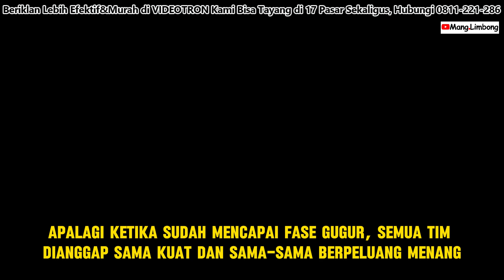Rodri: Lawan Jerman? Siapa Takut.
Dikutip Dari :

Google,Tiktok,Instragram,